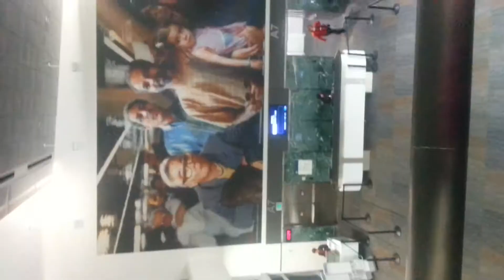San Francisco International Airport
Travelling from San Francisco to Manila